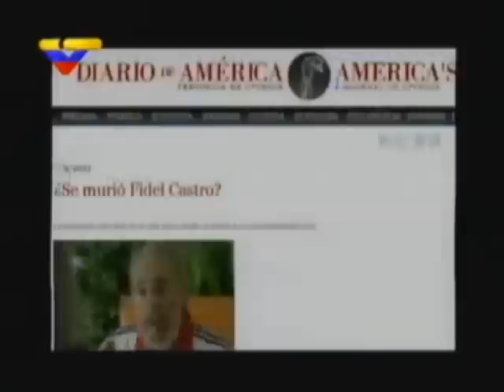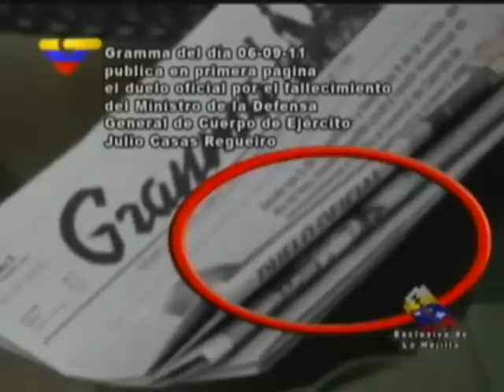Fidel Castro "vivito y coleando" en televisión de Venezuela (Fragmento)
Fidel Castro apareció "vivito y coleando" en el programa "La Hojilla" de la televisión de Venezuela en la que se vieron fotos de la entrevista que el líder de la Revolución Cubana le diera al destacado conductor de VTV Mario Silva.